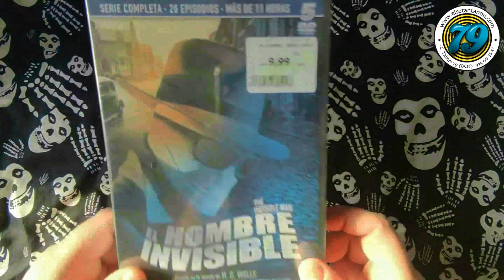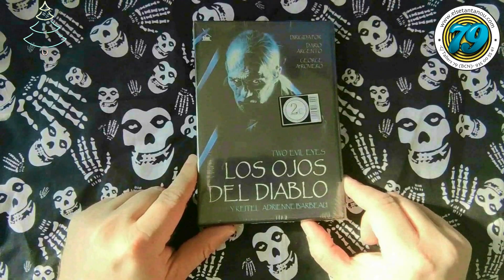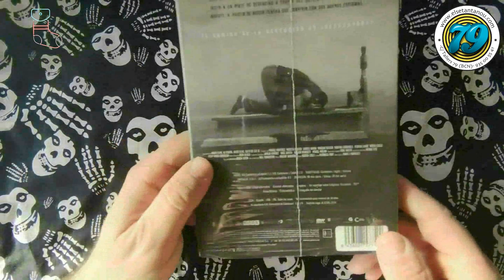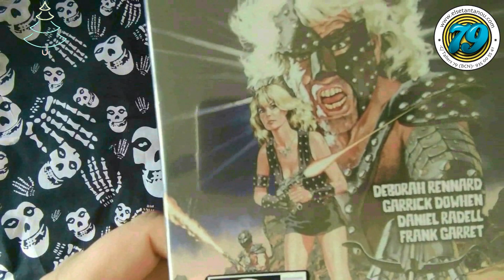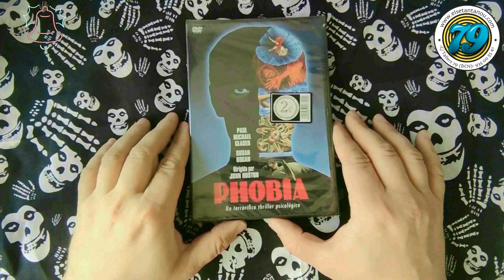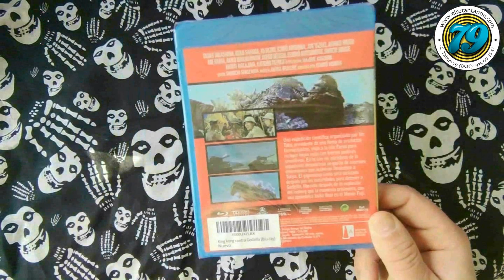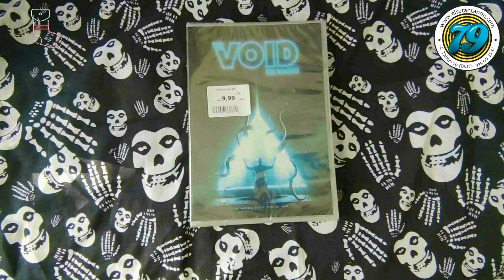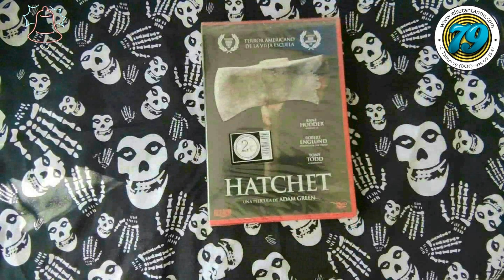Black Friday COMPRAS Feliz Navidad Bon Nadal Num #20